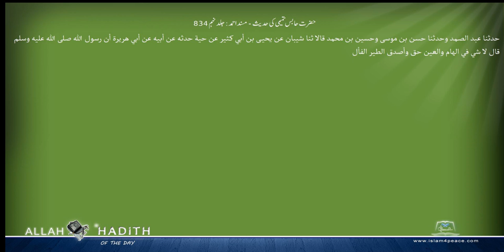حضرت حابس تمیمی کی حدیث مسند احمد Musnad Ahmad Islam4Peace com